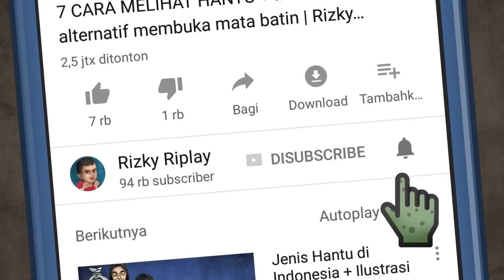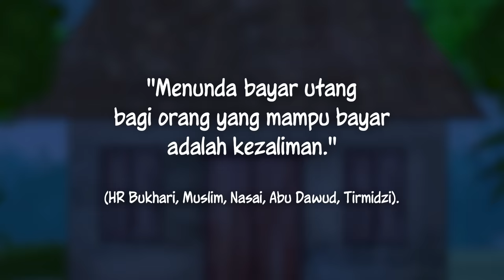Tukang Sayur Setan, menghantui Ibu2 suka hutang HORORMISTERI Kartun Hantu, Animasi Horror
Bu Lusi suka sekali menunda bayar hutang, kalau ada uang dia lebih pilih beli senang2 dulu, Pak Slamet tukang sayur selalu dia hutangi sampai menumpuk 3 juta, ketika ditagih pun malah marah2, Pak Slamet sampai meninggal karena kepikiran akan banyaknya Ibu2 komplek yang ngutang  dan jiwanya  pun menjadi tidak tenang
animasi oleh:  Eko, IG @Pocongpikun